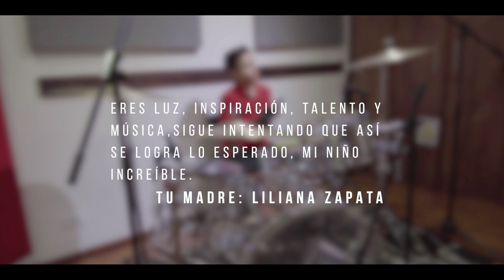Locked Out Of Heaven (Drum Cover) - Emiliano Restrepo - JSL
Producción: JSL Percusión (Clases de percusión Personalizadas)
Docente: Juan Sebastián Londoño Ospina

Locked Out Of Heaven (Drum Cover)
Emiliano Restrepo Zapata
Estudiante 2019

Medellin - Colombia
2019